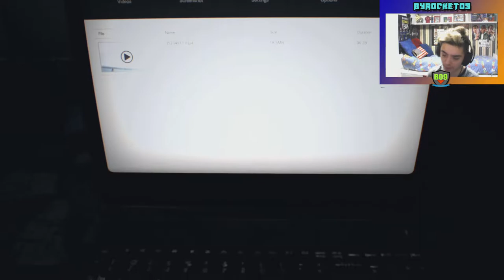RESIDENT EVIL 7 | Let's play en Español| EP9| El pasado de Mia y la verdad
Like si te ha gustado el video . Y recuerda comentar todas las opiniones y consejos en la caja de comentarios.

Y aqui te dejo mi id de ps4:adrijosefabi
Y de steam:byrocket09